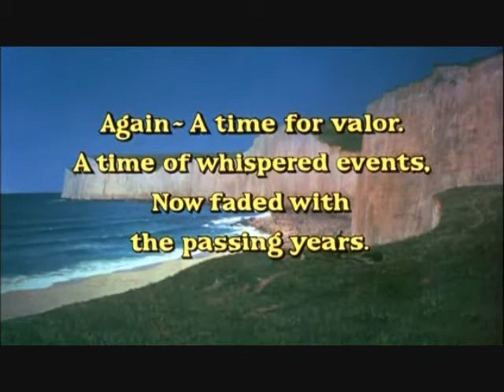Bedknobs And Boomsticks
Ash is back as a lady